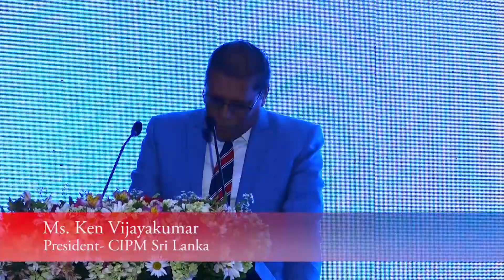Highlights of CEOs’ Forum 2023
The CIPM Sri Lanka successfully held a CEOs’ Forum on the theme “People First Culture inspired by CEOs” on 23rd March 2023 at the Shangri-La Hotel. The event emerged as a grand success with 100+ CEOs from multiple industries gracing the occasion.

The keynote speaker, Mr. Bingumal Thewarathanthri, CEO – Standard Chartered Bank, Sri Lanka made an inspiring and excellent keynote address which was highly applauded by a professional audience. The panel discussion following the keynote address was highly interactive with the sharing of thought-provoking views. The panel consisted of Mr. Bingumal Thewarathanthri, CEO – Standard Chartered Bank PLC, Dr. Samitha Perera, CEO – CBL Foods International Pvt Ltd, Ms. Shiromal Cooray, Chairman and Managing Director – Jetwing Travels (Pvt) Ltd, and Mr. Chevaan Daniel, Executive Group Director – Capital Maharaja Group while the discussion was moderated by Dr. Nalin Jayasuriya, Chairman, McQuire Rens Global Consulting (Pvt) Ltd.

The president of CIPM Sri Lanka Mr. Ken Vijayakumar, the Chairman of the CEOs’ Forum and the Vice President of CIPM, Mr. Priyantha Ranasinghe welcome the delegates. Immediate Past President, Office Bearers and council members of the Executive Council of CIPM Sri Lanka, and Members of the Standing Committee on HR Profession as a Leading Strategic Partner for Organizational Excellence, the CEO, Directors, and Senior Management staff of the institute were also in attendance.